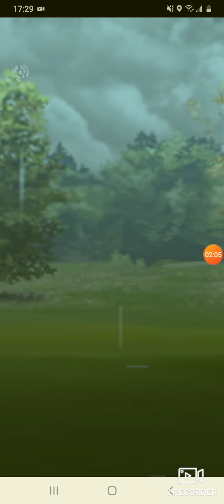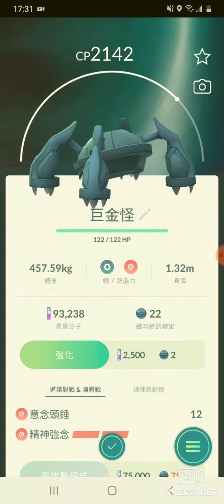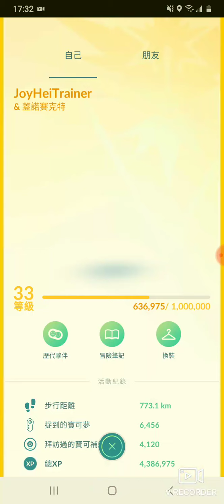Go聯盟維修結束，升至7級 獲得摔角手比卡超衣服！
咁辛苦終於有啦😅😅😅

朋友密碼 : 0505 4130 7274